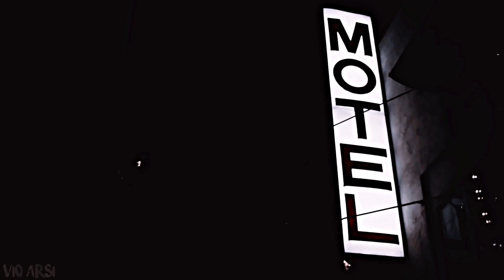✗ negan & maggie ► i love you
song: Billie Eilish - I love you

program: SVP 15